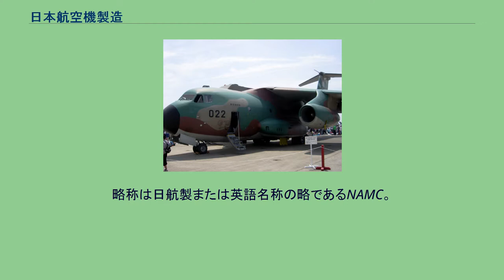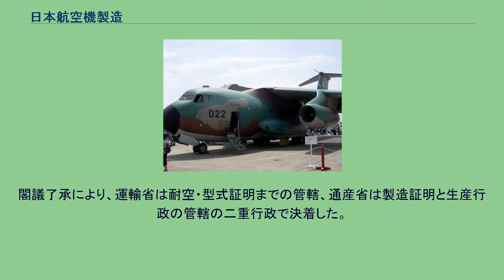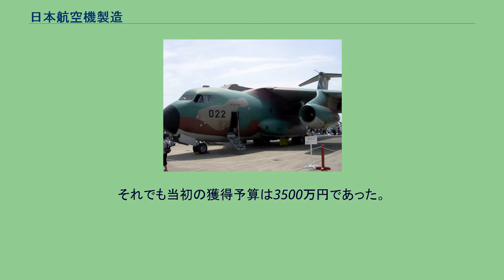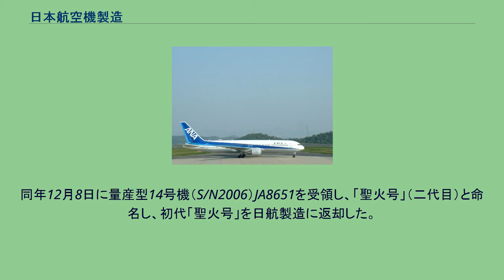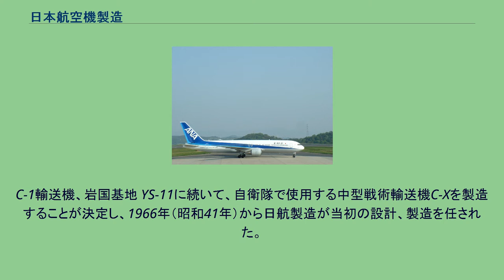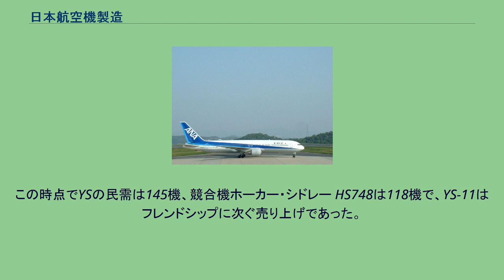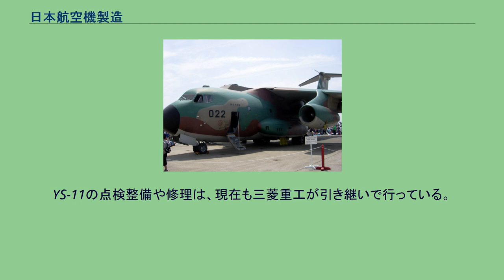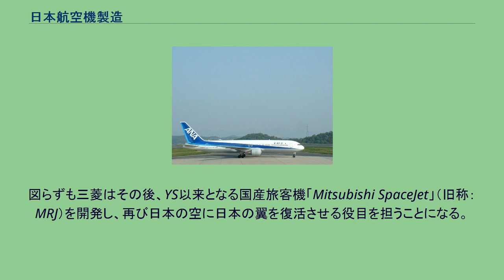日本航空機製造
日本航空機製造株式会社（にほんこうくうきせいぞう、英語名：Nihon Aircraft Manufacturing Corporation）は、1959年（昭和34年）に設立され、1982年（昭和57年）に解散した、日本の航空機メーカーである。
略称は日航製または英語名称の略であるNAMC。
戦後初の国産旅客機YS-11を製造した。
かつて航空機大国だった日本は、1945年（昭和20年）に太平洋戦争に敗北すると、GHQ/SCAPによって航空機の研究・設計・製造を全面禁止された。
戦前の航空機資料は全て没収され、機体は一部がアメリカ軍をはじめとする連合軍に接収されたほかは、すべて破壊された。
GHQは、日本の重工業をすべて再起不能にした後、農業小国にしてアメリカに経済依存させ続けようという方針であったが、1950年（昭和25年）に朝鮮戦争が勃発し、三菱重工業（当時は「新三菱重工」）など旧航空機メーカーに、戦闘機など軍用航空機の点検・修理の依頼が入るようになっていた。
1952年（昭和27年）に日本国との平和条約（サンフランシスコ講和条約）で日本が再独立すると、日本企業による飛行機の運航や製造の禁止も解除されることになり、同年の7月に航空法が施行された。
民間航空会社はその前年の1951年（昭和26年）に日本航空がGHQの意向で発足しており、翌年の1952年（昭和27年）には全日本空輸の前身である日本ヘリコプター輸送、極東航空が発足し、その翌年の1953年（昭和28年）までには東亜国内航空（現・日本航空）の前身となる日東航空、富士航空、北日本航空、東亜航空が発足していた。
1955年（昭和30年）4月に川崎航空機（現・川崎重工業）と新三菱重工業（現・三菱重工業）に保安隊（後の自衛隊）向けの機体（ロッキードT-33Aジェット練習機、ノースアメリカンF-86F）の国内ライセンス生産が決定し、航空機産業復興の兆しが見え始めた。
戦後の日本の航空路線は、ダグラス DC-3やDC-4、コンベア440などのアメリカ合衆国製やデ・ハビランド DH.114 ヘロンなどイギリス製の航空機が占めており、戦前の航空機開発・製造で実績のあった日本で自国製の航空機を再び飛ばしたいというのは、多くの航空関係者の望むところであった。
YS-11 1956年（昭和31年）、戦前からこのころまで使用されてきた旅客・貨物輸送機であるダグラスDC-3を原型とする旧海軍零式輸送機が老朽化していたため、日本の通商産業省（当時。現・経済産業省）は5月30日に「中型輸送機の国産化計画構想」を発表した。
これは「輸送機国産5カ年計画」となり、航空業界はにわかに活気付いた。
しかし、禁止11年の歳月により、他国との航空機設計・製造の技術力格差は拡がっていた。
各方面から実現が疑われ、賛同が得られない中、通産省の航空機武器課長である赤澤璋一は「日本の空を日本の翼で」というキャッチコピーを手に説得を続けた。
当時は運輸省でも民間輸送機の国内開発の助成案があり、通産省の国産機開発構想と行政の綱引きの対象となって権限争いが行われていた。
閣議了承により、運輸省は耐空・型式証明までの管轄、通産省は製造証明と生産行政の管轄の二重行政で決着した。
国内線用旅客機の本格研究は新明和工業（旧・川西航空機）で始まっていた。
1956年（昭和31年）に運輸省が発表した「国内用中型機の安全性の確保に関する研究」の委託を受けて基礎研究を行っていた。
この研究で後の設計に参加する新明和の菊原静男、徳田晃一の両名によって行われた。
この研究はDC-3の後継機種の仕様項目を研究するもので、レシプロエンジン双発の第一案（36席）、第二案（32席）、ターボプロップエンジン双発の第三案（52席）、第四案（53席）の設計案が提案され、中から最適とされた第三案がその後のYS-11の叩き台となった。
他社がアメリカから航空機製造ライセンスを獲得する中、新明和は対潜哨戒機P2V-7の生産ライセンスを獲得できず、航空技術断絶の危機にさらされていた。
通産省はこれを叩き台として、1957年度（昭和32年度）予算に8000万円を要求した。
だが、政府与党（自民党）や大蔵省（当時。現・財務省）の反応は鈍かった。
通産省の5カ年計画を4年に短縮し、第1次から第3次折衝まで昭和32年度予算として計上されなかった。
通産省や航空業界に失望感が広がる中、翌...